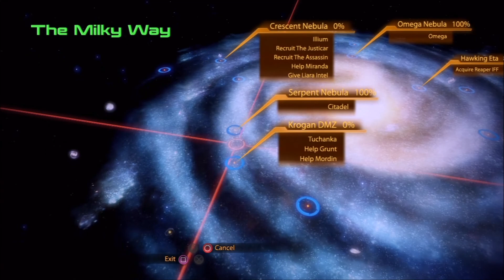Mass Effect 2 | Infiltrator - Insanity Difficulty | Garrus Loyalty | PS3 Gameplay Part 20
Let's Play Mass Effect 2 and help Garrus in his loyalty mission by taking care of Sidonis (and a lot of thugs along the way).  PS3 Gameplay - Insanity Difficulty.  Playthrough Part 20.  Infiltrator Class Shepard.
MASS EFFECT 2 Intro Music: Tension Building 15 - Gunnar Johnsen
Outtro Music: Battle - Johan Hynynen

Full HD!!!

I really hope you found something helpful or at least entertaining here.

Don't just beat the game...BRUTALIZE IT!!!